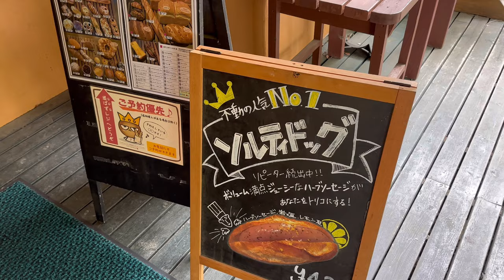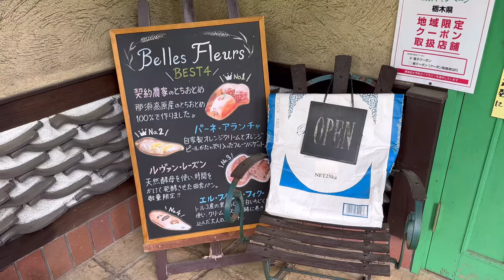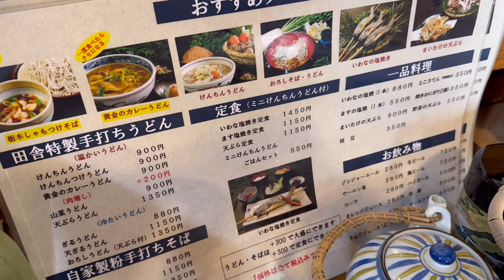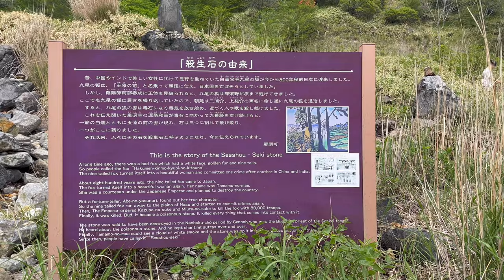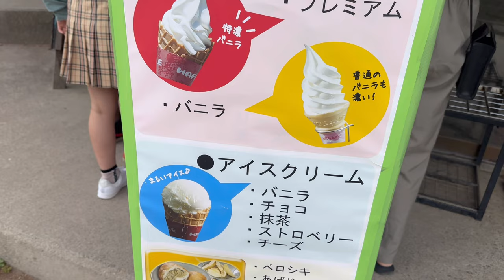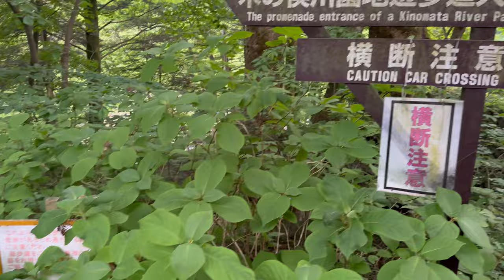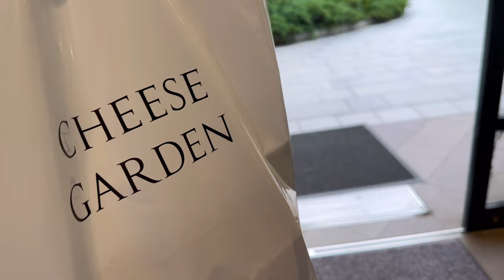【那須vlog】那須の自然を満喫する日帰り旅行😊【4K】｜自然の中をドライブ🚙｜絶品パン屋🍞｜ニジマス釣り🐟｜那須高原・那須塩原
皆さんこんにちは！今回は、週末の日帰り旅行で那須高原に行ってきました😍
絶品パン屋巡り、ニジマス釣り、そして那須の自然を満喫する素敵な時間を過ごしました。このVlogでは、私たちが訪れた美味しいパン屋さんを紹介しながら、豊かな自然環境の中でのニジマス釣りの楽しさや、美しい景色をお届けします。那須高原の魅力と癒しの時間を皆さんへお届けします😊
4Kで撮影しているので、ぜひ高画質でお楽しみください！

まずは、那須高原で評判の絶品パン屋さんを巡ります！ここでは、地元の素材を使った美味しいパンが豊富に揃っています。パン好きの方は是非那須高原へ訪れてみてください！

今回は清流の里でニジマス釣り体験！さらに、那須高原の自然を満喫する場所へ行きます。美しい風景の魅力をお届けしながら、リラックスした時間を過ごします。自然の中での散策やピクニックの様子もご覧いただき、心地よさを感じてください。心身ともにリフレッシュできる場所です！

那須高原パンのいえ クーロンヌ リネア

このチャンネルでは、様々な場所での旅行やグルメ、アクティビティなどを楽しんでいます。他の動画もぜひチェックしてみてください！